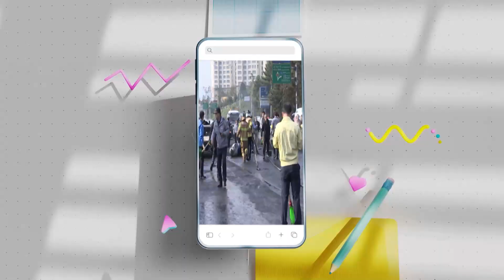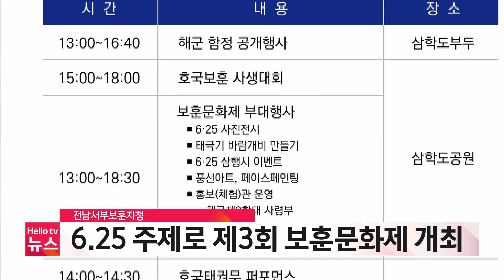전남브리핑 6월 26일(월) 23년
1. 광주·전남, 장마전선 영향 비...27일까지 계속
2. 전남도, 벼 농작물 재해보험 자부담 90% 지원
3. 전남국제수묵비엔날레, 전시해설사 30일까지 모집